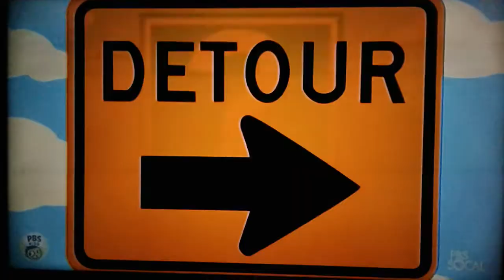Arthur are we there yet song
Dw and dad maybe will sing forever